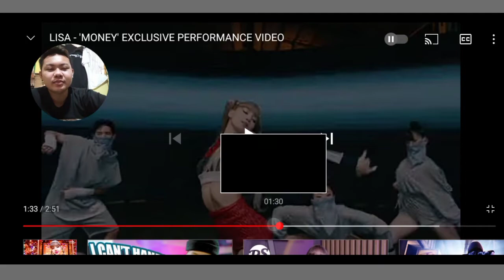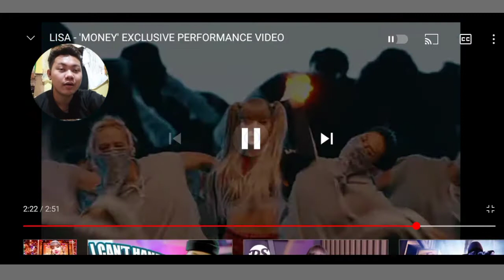[136]LISA-"MONEY"EXCLUSIVE PERFORMANCE VIDEO|REACTION VIDEO|MPEspuerta🇵🇭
thanks guys sa panonood i hope nag injoy po kau sa aking Reaction Video...by LISA "MONEY"